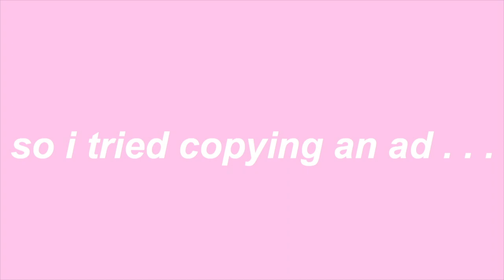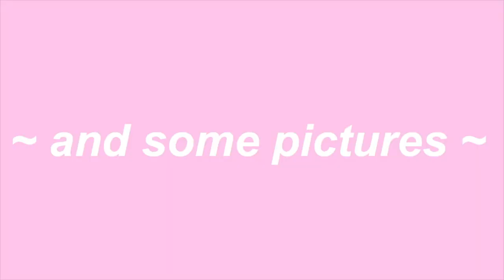Buda Vista vlog ♡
A month ago today when this is posted. ^_^